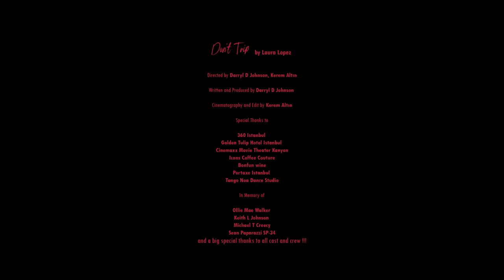Laura Lopez - Don't Trip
Official Music Video Laura Lopez - Don´t Trip